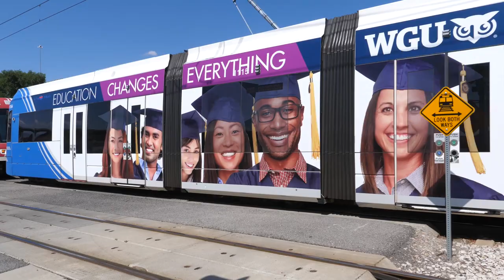Tractors And Trains - FOR KIDS 15 minutes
15 solid minutes of tractors and trains. Great to keep kids entertained!